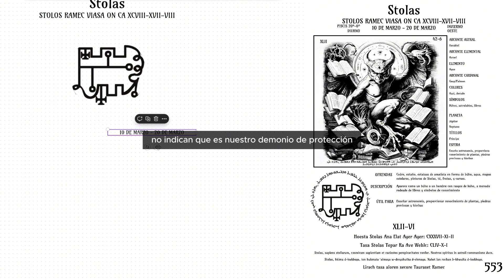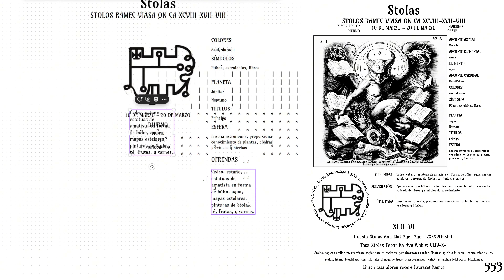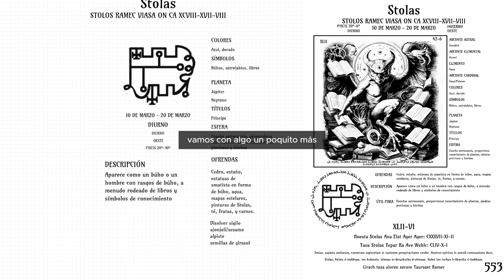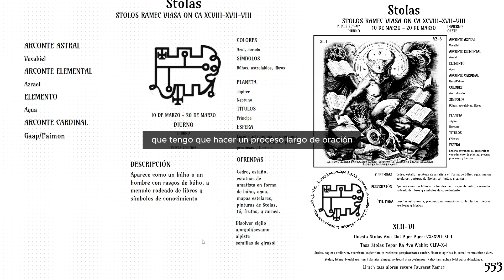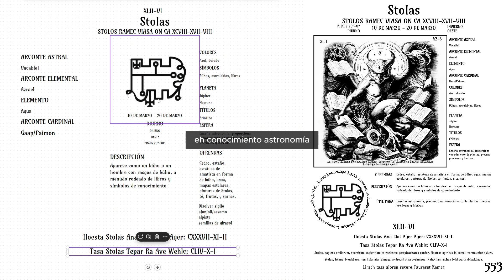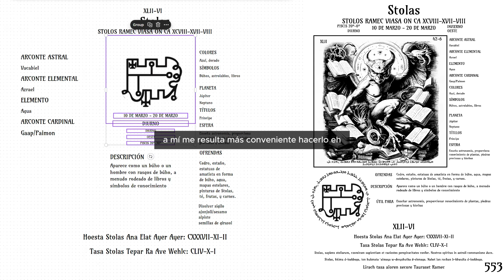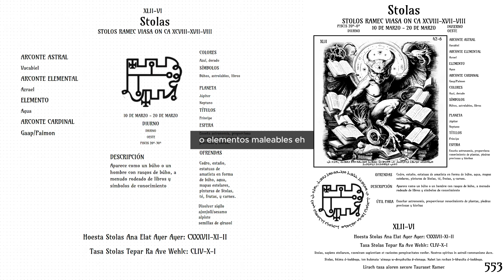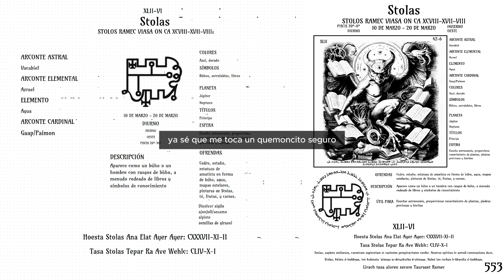Descubre los Secretos Ocultos de Stolas: Conéctate con el Maestro de las Estrellas y la Magia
Presento el curso completo de Stolas, uno de los grandes príncipes del Ars Goetia, maestro en la sabiduría astral y guardián de secretos antiguos. En este curso descubrirás su historia, aprenderás a conectarte con su energía, y dominarás técnicas para invocarlo de manera segura. A través de meditaciones, rituales y simbología, Stolas te guiará para acceder a conocimientos profundos sobre las estrellas, plantas y minerales. Ya seas principiante o un practicante avanzado, este curso te ofrecerá herramientas valiosas para profundizar en tu práctica esotérica.